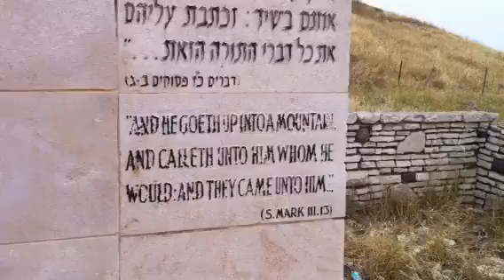Jesus trail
Dr. Ronit Maoz